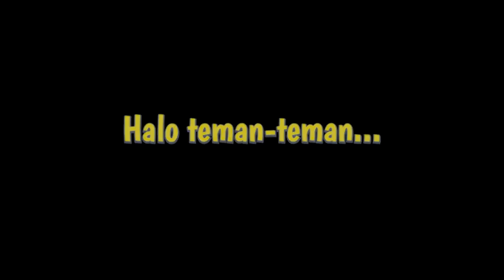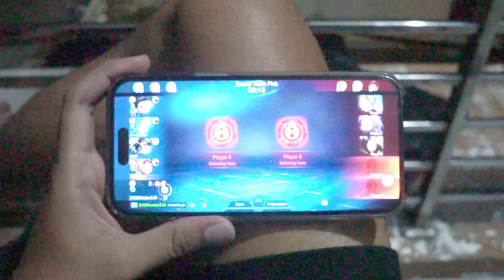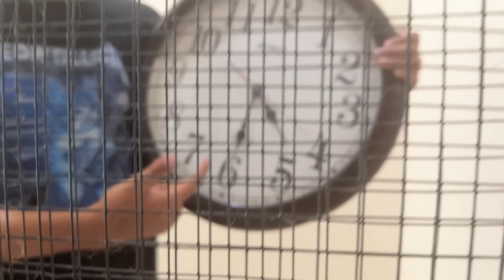24 JAM DI KANDANG KUCING BERSAMA 10 KUCING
24 JAM DI KANDANG KUCING BERSAMA 10 KUCING